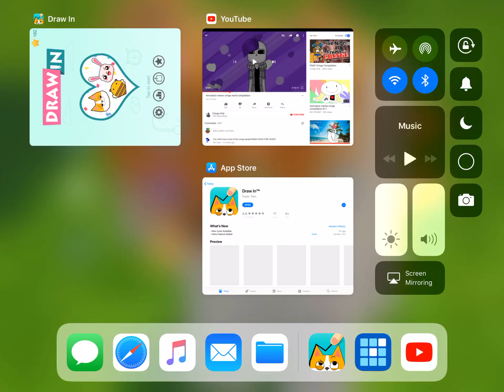...idk my sister made it